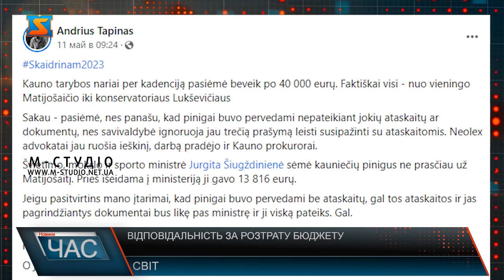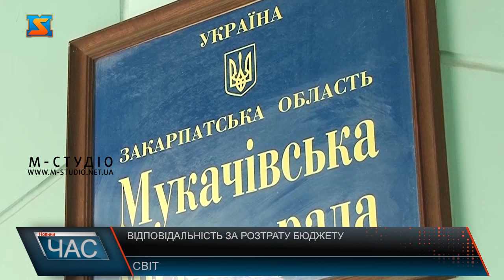Відповідальність за розтрату бюджету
На початку травня литовський громадський діяч Андрюс Тапінас, відомий в Україні зборами коштів на військову допомогу, заявив, що міністерка освіти Литви - Юргіта Шюгждінене на посаді членкині муніципальної ради міста Каунас нібито привласнила собі 13 816 євро. Тапінас, посилаючись на власну інформацію, заявив, що до привласнення коштів причетні й інші члени Каунаської муніципальної ради. Сама Шюгждінене спершу заперечувала звинувачення у свій бік, після цього – опублікувала звіт про доходи під час роботи в муніципальній раді. Але Тапінас заявив, що він містить ознаки шахрайства, оскільки суми в ньому переважно круглі, а на період пандемії COVID-19 політикиня, згідно зі звітом, витратила 1100 євро на 12 тисяч кілометрів подорожей.  Зрештою в середу міністерка освіти Литви подала заяву про відставку. на засіданні президії християнських демократів у п'ятницю було ухвалено рішення провести дострокові вибори до парламенту. В іншому разі керівництво партії розглядатиме питання відставки всього уряду. Оголосити дострокові вибори може парламент. Це рішення мають ухвалити щонайменше 3/5 від загальної кількості депутатів. Вибори до парламенту мають відбутися протягом 3 місяців після ухвалення рішення. Крім того, консерватори зобов'язали фракцію найближчим часом подати на удосконалення порядок про використання коштів на канцтовари в муніципалітетах.  Прем'єр-міністр Литви Інгріда Шимоніте сказала, що якщо парламент не схвалить рішення президії християнських демократів про проведення дострокових виборів, вона подасть заяву про відставку. За словами прем'єрки, така відставка уряду була б можливо після саміту НАТО. "Якщо парламент не наважиться на перезавантаження, якщо мати на увазі, що в цій історії складно знайти білих, пухнастих і праведників, які могли б судити інших, я просто подам заяву про відставку, це означає, що уряд піде у відставку після саміту НАТО", – сказала Шимоніте. Прем'єрка також згадала, що наступного тижня ухвалить рішення за заявою про відставку міністра науки, освіти і спорту Юргіти Шюгждінене. "Що стосується Шюгждінене, у мене є 5 робочих днів, за час яких я маю ухвалити рішення і я його ухвалю", – сказала вона.  Ось так, як бачимо, у деяких країнах достатньо вкрасти 13 тисяч євро, щоб понести справжню відповідальність за скоєне. Та, на жаль, такі радикальні методи діють не всюди. У Мукачеві жителі громади постійно скаржаться на те, що бюджет міста використовується нефективно. Десь роблять неякісне асфальтне покриття, десь не до кінця ремонтують дитячі майданчики, подекуди не вистачає коштів щоб зробити людям комфортні умови у мікрорайонах і забезпечити їх якісним водопостачанням та водовідведенням.  Прикладів багато. Але що їх об'єднує? Те, що за давно відомими схемами ховається імовірне привласнення бюджетних коштів. І скільки б доказів на розтрату мільйонів з казни громади не було, покарання так і не знайшло свого винуватця. Хочеться вірити, що українці не просто стануть частиною ЄС, а дійсно почнуть жити за принципами європейських країн. Де саме народ і його думка є такими важливими для посадовців, що тим навіть не спадає на думку обркрадати суспільство та державу.